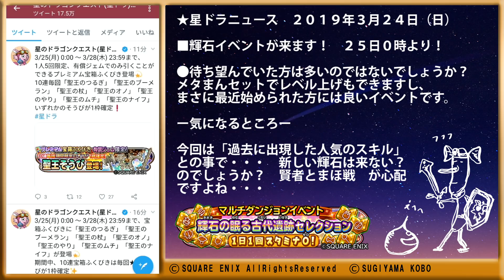星ドラ 輝石イベントが来ます！ オススメの輝石など。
新しい輝石は来ないのでしょうか・・・
その辺が気になります。

コラボなども気軽にどうぞ。